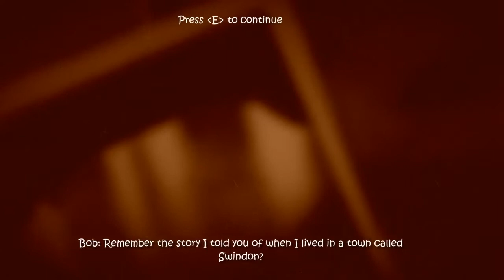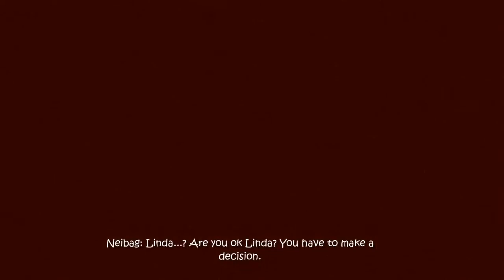The Journey: Bob’s Story Gameplay [HD] [PC]